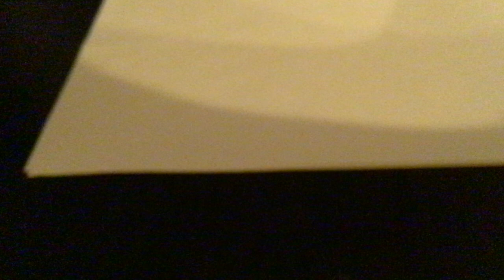PERFECT DOUBLE TISSUE!! Caution: MIND WILL BE BLOWN!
This method of double tissue will change your paper making life forever!
Level: 1/10